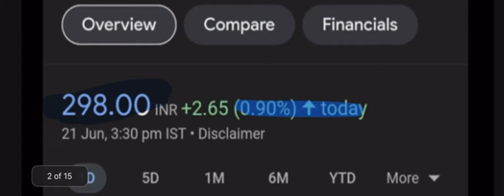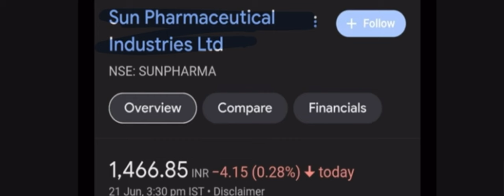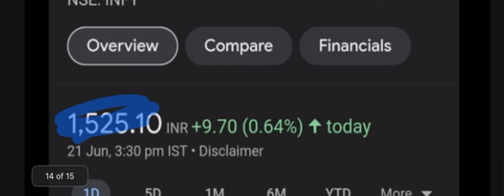7 Company Announced High Dividend , Bonus & Split With Ex Date • TCS Ltd • Infosys Ltd